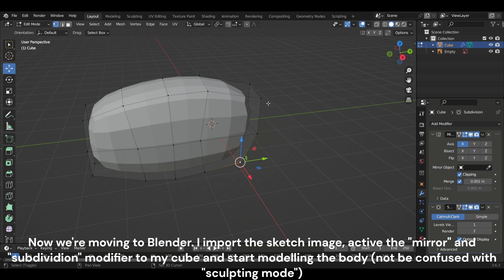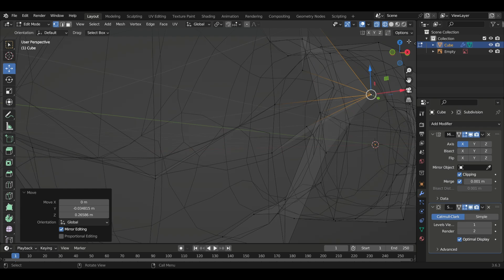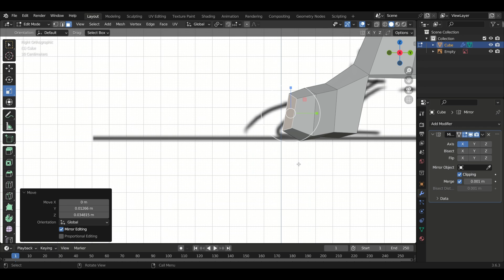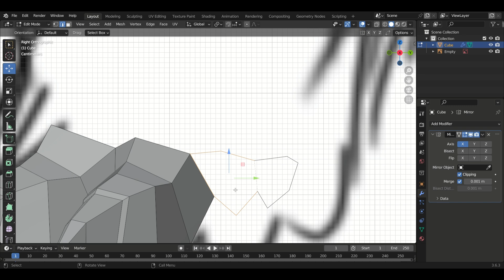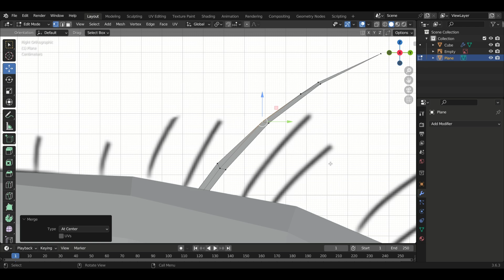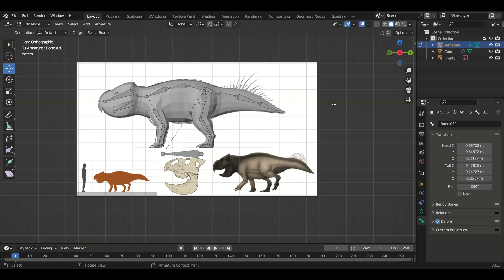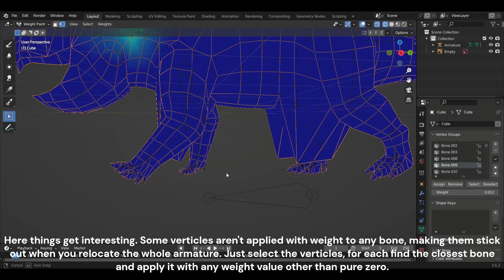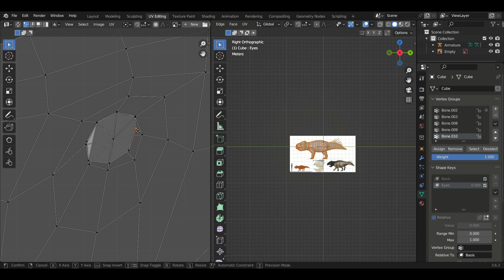Udanoceratops (base mesh) - Blender Paleoart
I really tried to think and create the texture, color patterns than just base mesh. For some that know my content for some time know however, that this point is my skill issue. Oh well. At least the base model is still good to go.
Anyway, this week is a bit of "event" made by @EDGEscience about Marginocephalian dinosaurs, both ceratopsians and pachycephalosaurs. Just watch his "Marginocephalian May" video from this month to know what I'm talking about.

Programs:
Photoshop - for sketch
Blender - for modelling, rigging
ClipChamp - for video edit